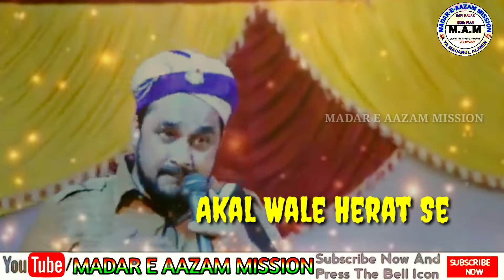Hum Sabhi Ka Hai Nara Dam Madar Beda Paar | Stasus| Syed Shajar Ali Madari | MADAR E AAZAM MISSION..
ASSALAM ALAIKUM WARHMATULLAHI WABRAKATU HU

❤MADAR E AAZAM MISSION CHANNEL❤

SPECIAL FOR WHATSAPP STATES AUR 17VI SHARIF AUR URS E DADA MADAR

New Video Status video 2019

HUM SABHI KA HAI NARA DAM MADAR BEDA PAAR...
MUFTI SYED SHAJAR ALI MADARI
EDITING :- DIWAN ASFAK ALI SHA MADARI
UPLOD BY- MADAR E AAZAM MISSION CHANNEL
YEAR-2019
STATUS❤

     👇🏻OTHER LINKS👇🏻

❤THANK YOU FOR THIS CHANNEL❤